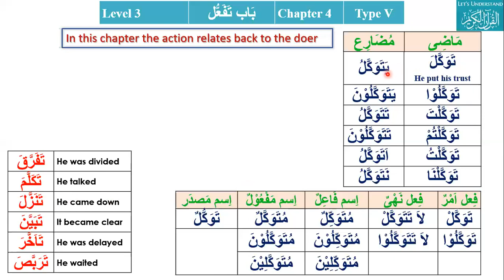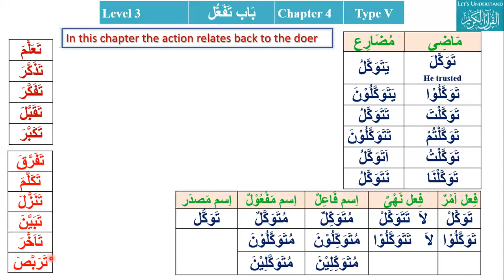Lesson61 باب تَفَعُّل